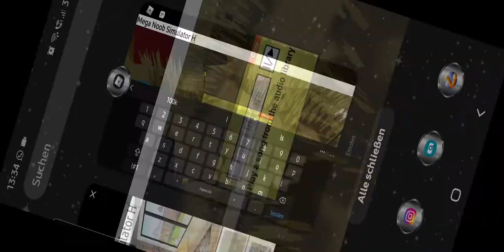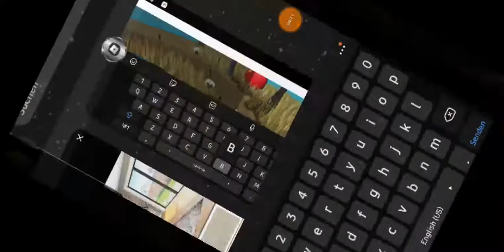Mega Noob Simulator💪🏼Helloween Game Roblox 100k Strength 💪